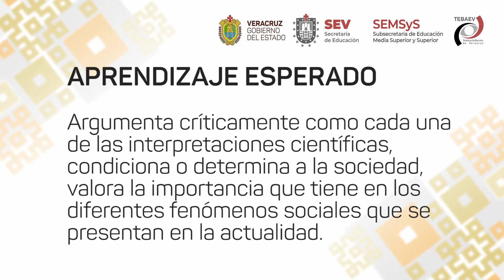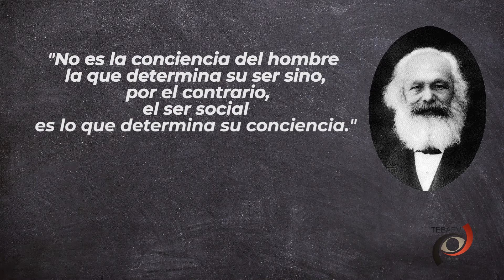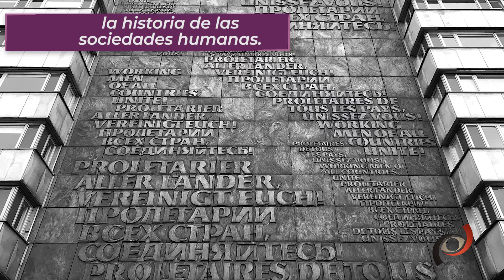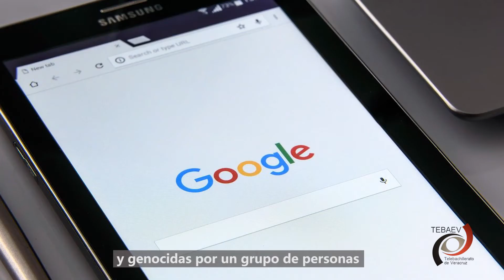Materialismo Histórico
Video 2
Bloque III
ICS